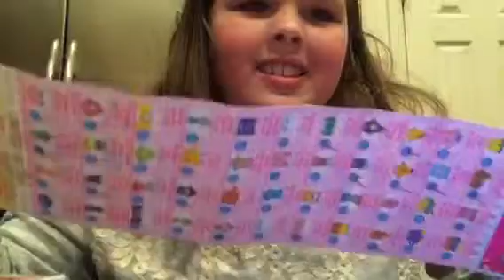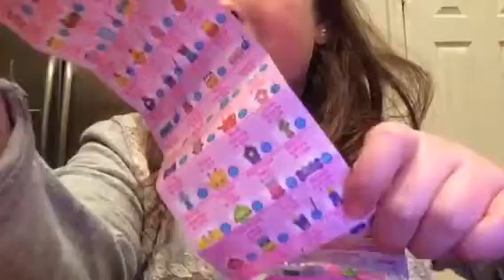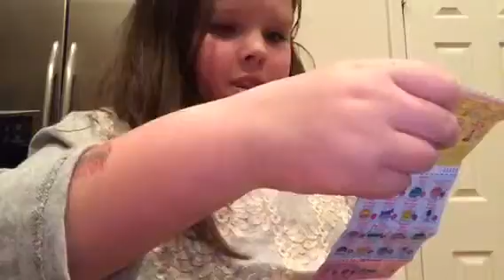Shopkins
I love Shopkins. Lets see what we get.